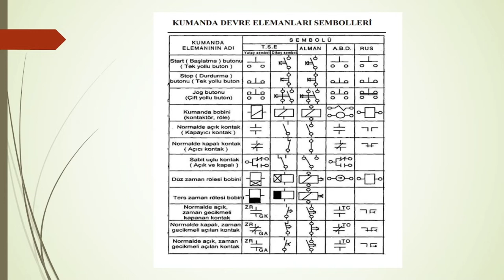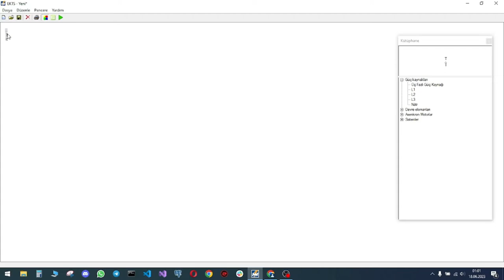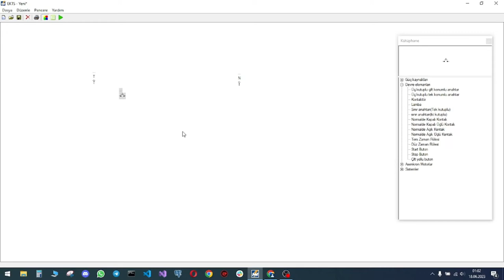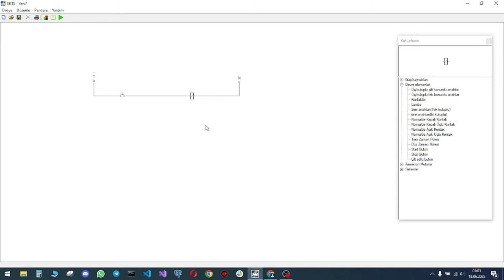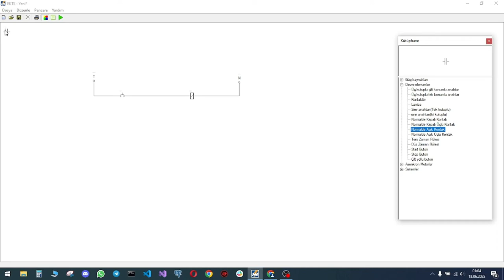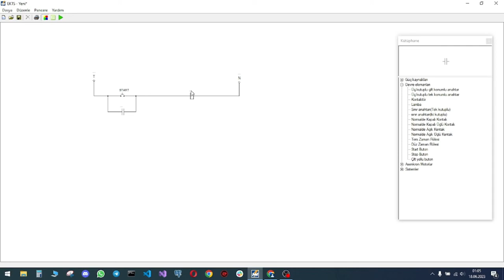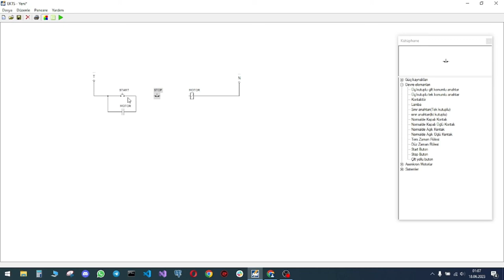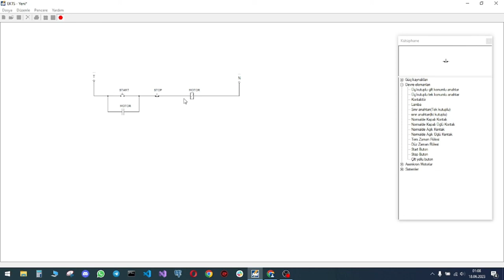Kumanda Devre Elemanları ve EKTS'ye Giriş - PLC Dersleri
PLC Nedir?
PLC, açılımı Programlanabilir Mantıksal Denetleyici olan, fabrikalardaki üretim hatları veya makinelerin kontrolü gibi işlemleri denetlemede kullanılan özel bir bilgisayardır. 1968 yılında Modicon firması tarafından üretilmiştir.

Giriş ve çıkışları ile donatılmış PLC'ler, röleler, zamanlayıcılar ve sayıcılar gibi geleneksel kontrol elemanlarının yerini alarak otomasyon sistemlerinde önemli bir rol oynamaktadır.

PLC'lerin Yapısı:

CPU: İşlemci birimi, programın işlenmesini ve komutların yürütülmesini sağlar.
Bellek: Program, veri ve sistem ayarlarının saklanması için kullanılır.
Giriş/Çıkış (I/O): Sensörler, anahtarlar ve butonlar gibi cihazlardan gelen sinyalleri işler ve motorlar, vanalar ve lambalar gibi cihazlara komutlar gönderir.
Programlama Birimi: PLC'ye özel programlama dilleri kullanılarak PLC programı yazılır ve yüklenir.
PLC'lerin Kullanım Alanları:

PLC'ler, geniş bir yelpazede endüstriyel otomasyon uygulamalarında kullanılmaktadır. Başlıca kullanım alanları şunlardır:

Üretim Hatları: Montaj hatları, konveyör bantları ve robotlar gibi üretim hatlarının kontrolünde kullanılır.
Makine Kontrolü: Paketleme makineleri, tekstil makineleri ve plastik enjeksiyon makineleri gibi karmaşık makinelerin kontrolünde kullanılır.
Proses Kontrolü: Kimyasal prosesler, gıda işleme ve atık su arıtma gibi proseslerin kontrolünde kullanılır.
Bina Otomasyonu: Isıtma, havalandırma, klima ve aydınlatma sistemlerinin kontrolünde kullanılır.
PLC'lerin Avantajları:

Esneklik: Farklı otomasyon görevlerine göre kolayca programlanabilirler.
Modülerlik: Farklı boyutlarda ve konfigürasyonlarda mevcuttur, bu da onları çeşitli uygulamalara uygun hale getirir.
Sağlamlık: Endüstriyel ortamlarda çalışmaya uygun şekilde tasarlanmışlardır.
Kolay Kullanım: Kullanımı ve bakımı kolaydır.
Maliyet Etkinliği: Geleneksel kontrol sistemlerine kıyasla daha uygun maliyetlidirler.

plc nedir? hangi alanlarda kullanılır?,
plc nedir nasıl çalışır,
plc nedir,
plc nedir ne işe yarar,
c örnek uygulamalar,
pt dersleri,
çiftçi ne kadar kazanır,
plc öğrenmeye nereden başlamalı,
teknoloji şirketi nasıl kurulur,
pt nedir,
ferrum capital nedir,
bilançoda nelere dikkat edilmeli,
fizibilite raporu nasıl hazırlanır örnek,
kurumsallık nedir,
şirket araştırması nasıl yapılır,
gmt plc örnek uygulamalar,
iyi bir ziraat mühendisi nasıl olmalıdır,
hplc nedir,
hplc eğitimi,
hplc cihazı kullanımı,
proje yönetim programları,
lisanslı depoculuk nedir nasıl yapılır,
mali müşavir ne kadar kazanır,
proje yönetimi sertifikası nasıl alınır,
proje yönetim uygulamaları,
pmı nedir,
satış prim sistemi örnekleri,
şirket anayasası nasıl hazırlanır,
şirket açılışı nasıl yapılır,
şirket çeşitleri,
şirket nedir nasıl kurulur,
şirket kurma maliyeti 2023,
temel bilgi teknolojileri kullanımı,
temel bilgi teknolojileri,
temel bilgi teknolojileri 1,
temel bilgi teknolojileri 2 aöf,
şirket analizi nasıl yapılır,
üretim ve operasyon yönetimi,
proje yönetimi dersi,
proje kapsam yönetimi,
imalat yöntemleri ders notları,
4p nedir,
plc dersleri,
fonet bilgi teknolojileri,
fonet programı nasıl kullanılır